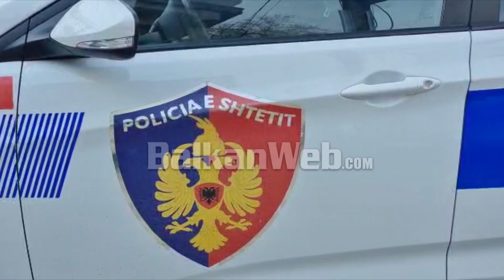Grabitet shkolla “Ismail Qemali’ në Shkodër, persona të paidentifikuar vjedhin vetëm një...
Shkolla ‘Ismail Qemali’ është vjedhur gjatë natës. Persona të paidentifikuar kanë hyrë në shkollë dhe burimet bëjnë me dije se hajdutët kanë arritur të vjedhin vetëm një laptop.

Mësohet se hajdutët kanë tentuar të futen edhe në sallën e kodimit për të vjedhur sende të tjera me vlerë, por nuk kanë arritur të hyjnë pasi dera ka qenë e blinduar.

Policia ka shkuar në shkollën ‘Ismail Qemali’ për të bërë të mundur zbardhjen e plotë të ngjarjes dhe identifikimit dhe gjetjen e autorëve. Deri më tani efektivët nuk kanë mundur të identifikojnë autorët ndërsa janë sekuestruar kamerat e sigurisë të shkollës dhe objekteve të tjera në atë zonë për identifikimin e autorëve të dyshuar.